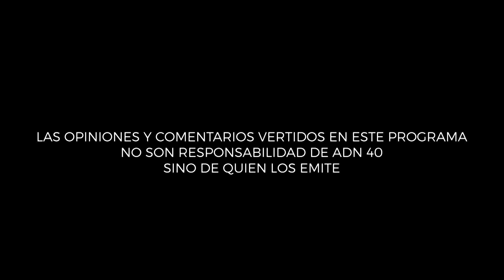8000 millones, población mundial | Primer Círculo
Esta semana en Primer Círculo, Federico Reyes Heroles y Carlos Elizondo reciben al demógrafo Manuel Ordorica para hablar sobre la crecida poblacional mundial y su reflejo en México, donde veníamos duplicando la población cada 20 años con un freno muy claro a principios de este siglo. Hoy somos 130 millones y tal vez se estabilice el crecimiento en 150 millones cerca del año 2050.